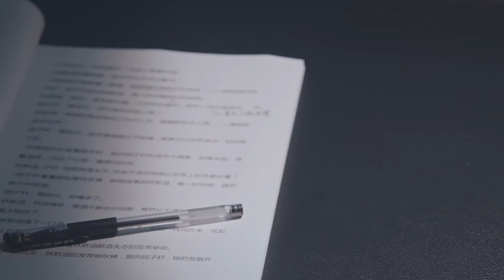灰姑娘醉酒直接抱住霸总，让他无法逃离💖You Are So Sweet 你听起来很甜💋Chinese Drama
该剧讲述了一个职场新人撞见大神上司后，两人朝夕相处间，职场新人励志成长并且收获真爱的故事。